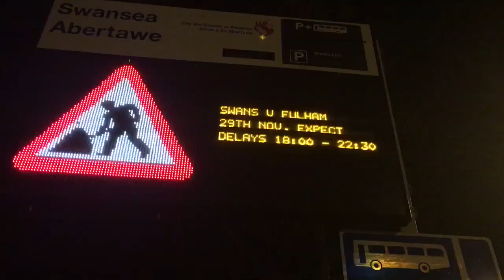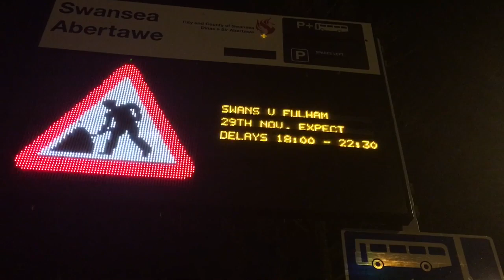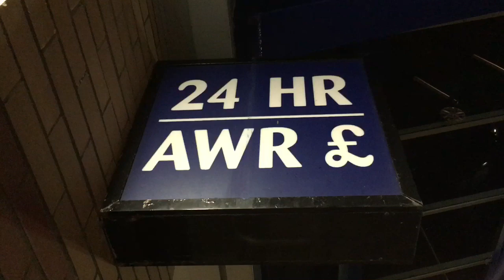Swansea City 1 - 2 Fulham | THIS FORM IS WORRYING! | Match Vlog #19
Another day we would have won that but it’s another defeat for the Swans. A worrying sign of form and doesn’t look to be getting better especially when we’ve got West Brom next...

Xbox: SwansAwayDays